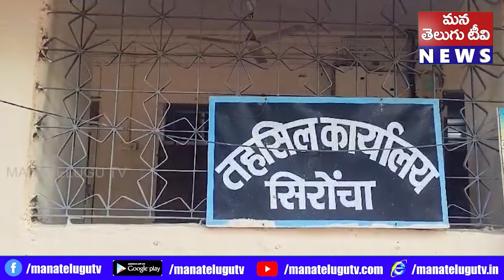BSNL నెట్వర్క్ సిగ్నల్ పెచ్చలంటూ తహశీల్దార్ కార్యాలయం